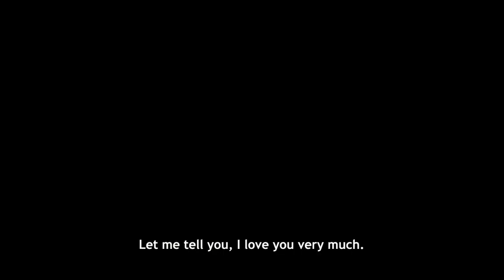Mesa redonda sobre Cicely Saunders con los doctores Jacinto Bátiz, Enric Benito y Carlos Centeno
🗣️ Los expertos en cuidados paliativos, Dr. Enric Benito, Dr. Carlos Centeno y Dr. Jacinto Bátiz, participan en una mesa redonda sobre la figura de Cicely Saunders a propósito de la reedición de su libro Velad conmigo.

🔸 Hablan la figura de Cicely Saunders y los cuidados paliativos. Cicely Saunders humanizó la atención médica, centrándose en aliviar el sufrimiento total y la comunicación. Su vínculo con David Tasma inspiró su trabajo.

Enfatizan la importancia de hablar sobre la muerte, el acompañamiento y la formación en cuidados paliativos. La presencia y conexión con pacientes, independientemente de creencias, se resalta como el alivio real. Abordan el autocuidado de equipos médicos, la necesidad de acceso universal a cuidados paliativos y la divulgación, incluyendo un documental y su impacto en la educación en este campo.

📍 Este coloquio transcurre en el Auditorio Centenario de la Universidad de Deusto y lo modera Ana Blanco.

✅ Recuerda que nuestras acciones son gratuitas y necesitamos de tu colaboración para seguir ofreciéndote contenido de valor. Apóyanos a partir de 1 euro: